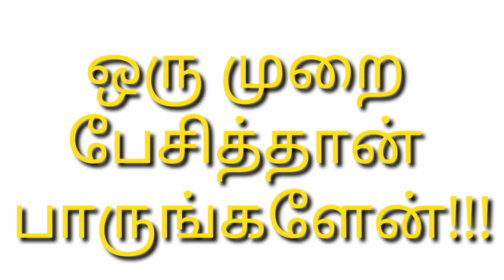ஐயோ இத நான் யோசிக்கலையே படிப்பினால் பரிதவிக்கும் பெற்றோர்களே